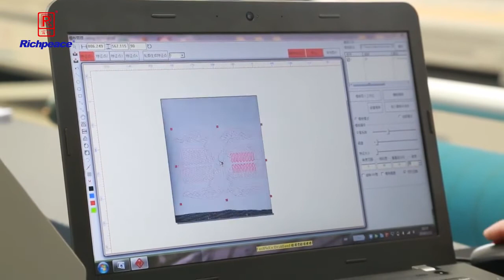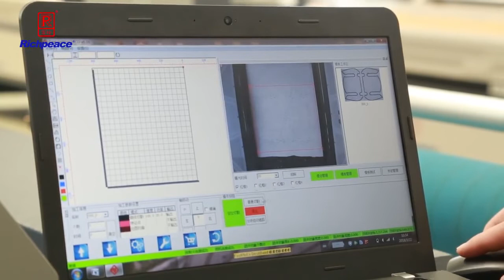Cutting Wire Heating Panels by Visual Identify Laser Cutting Technology